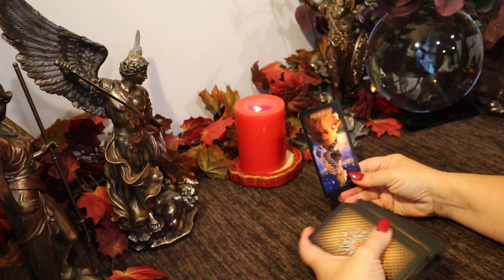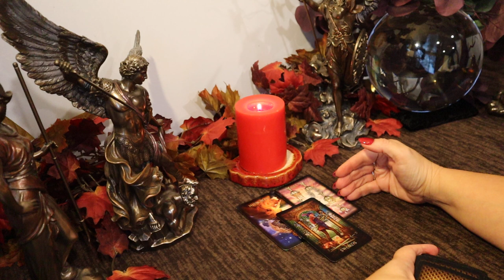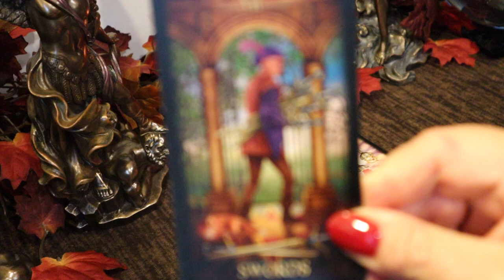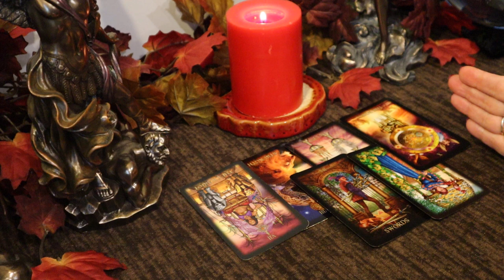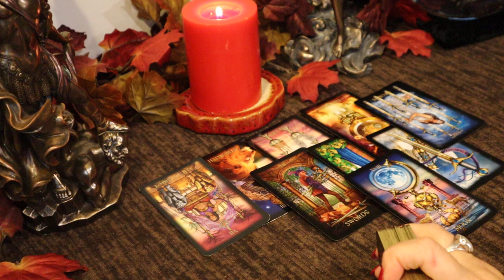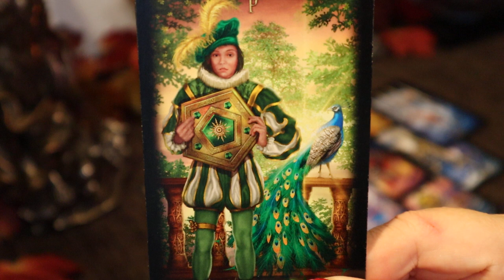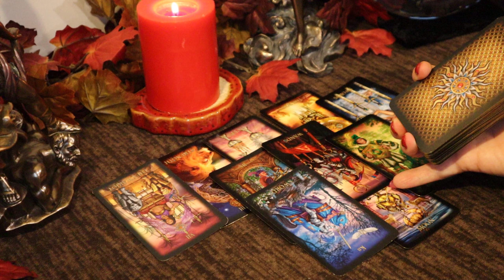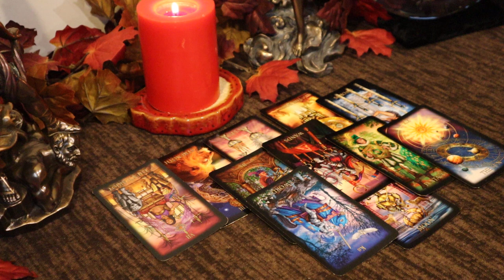The Daily Vibe...I Guess So...Yes....Daily Tarot Reading